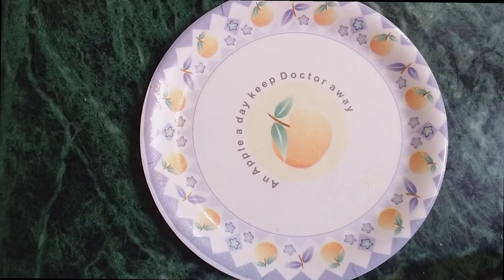आटे के टेस्टी लड्डू | Laddu | Ladoo Recipe | Aate ke Laddu | Atte Ke Ladoo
क्या आप भी हलवाई जैसे आटे के लड्डू घर पर बनाना चाहते है तो उसका सबसे सही तरीका मैंने इस वीडियो में बताया है इसीलिए वीडियो को पूरा देखिये और जो सीक्रेट बताये है उन्हें सही से अपनाकर आप हलवाई से भी अच्छे लड्डू खुद ही बना सकते है।इस वीडियो में मैंने आटे के लड्डू बनाने का सबसे आसान तरीका बताया है।अगर आपको वीडियो पसंद आती है तो वीडियो को लाइक और शेयर जरूर कर दे और मेरे चैनल को सब्सक्राइब जरूर कर दे वो बिल्कुल फ्री है और साथ ही नोटिफिकेशन बेल को ऑन कर ले इससे आप मेरी आने वाली हर वीडियो फ्री में सबसे पहले देख पायेंगे।

laddu recipe
aate ke laddu
atta ladoo
atte ke ladoo
ladoo recipe
how to make atte ke laddu
atte ke laddu recipe
atte ki mithai recipe
healthy mithai
laddu banane ka sahi tarika
laddu banane ki vidhi
how to make laddu at home in hindi
Aate ke ladoo

Your Searches-
laddu recipe
aate ke laddu
atta ladoo
atte ke ladoo
ladoo recipe
healthy mithai
Aate ke ladoo